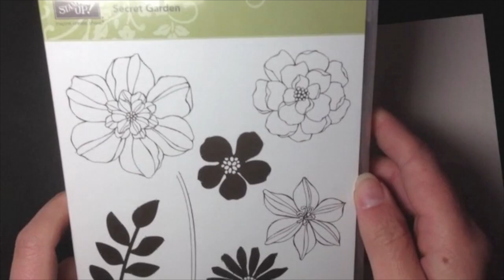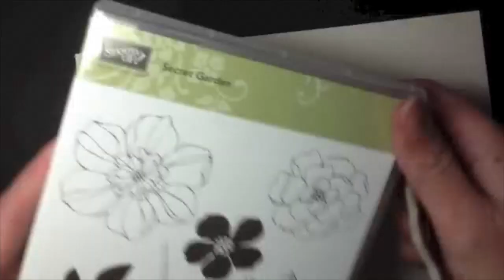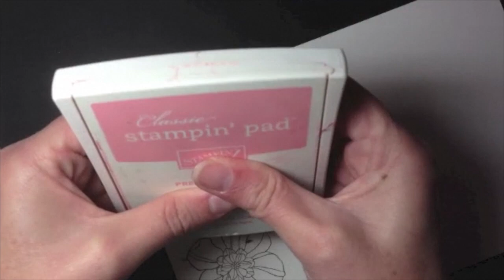Colouring with Blender Pens